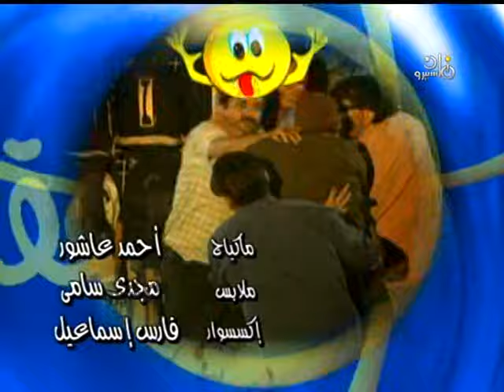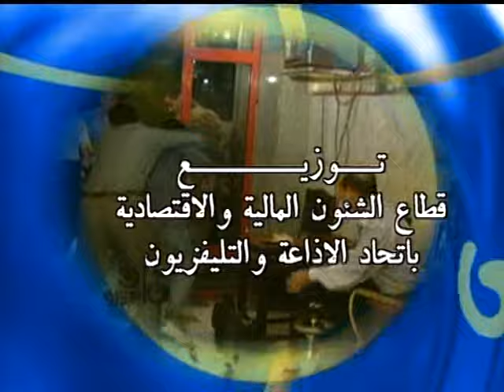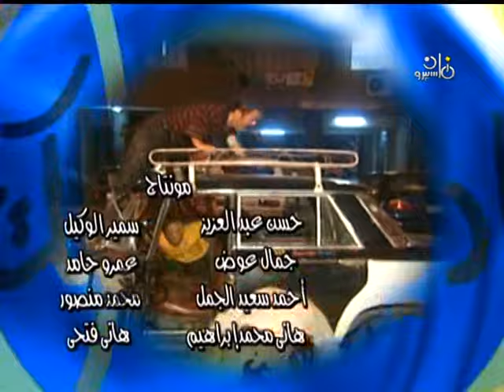اديني عقلك ׀ ضحك السنين 😂😂 الشاعر العظيم الأستاذ جعران